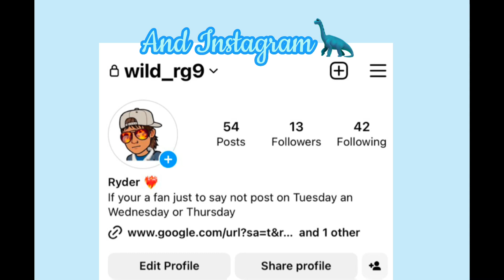I NEED IDEAS TO TELL ME ANY IDEAS PLS GET SHOUT￼ OUT